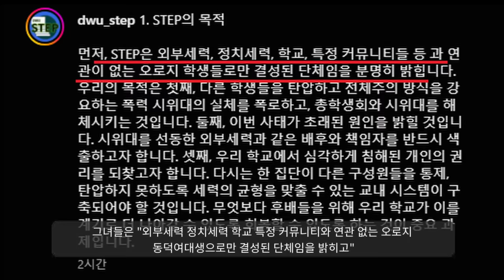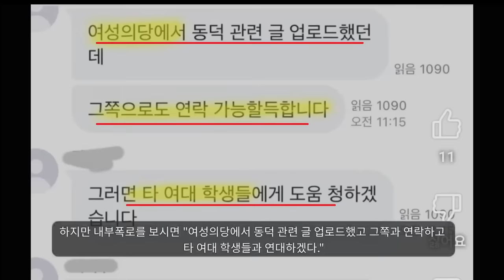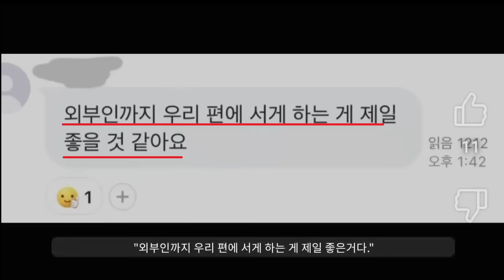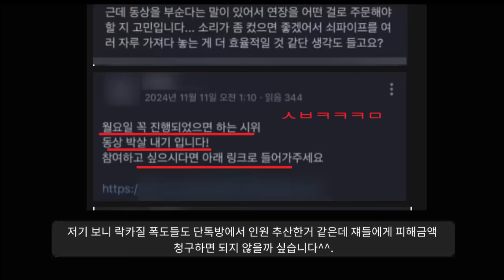아ㅋㅋㅋ 분열 시작됨ㅋㅋㅋ